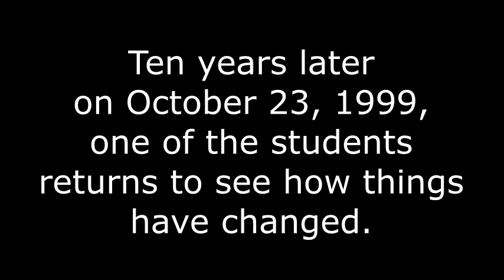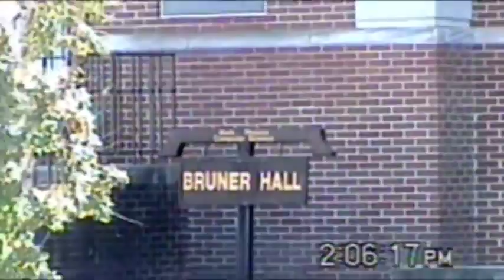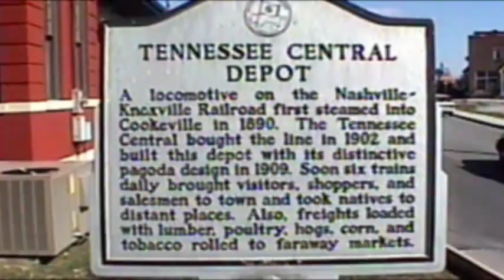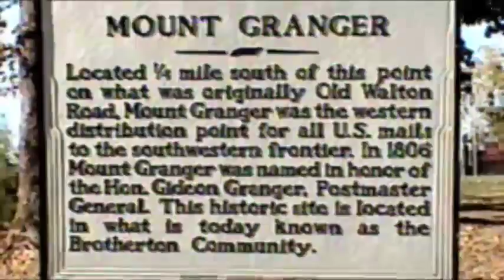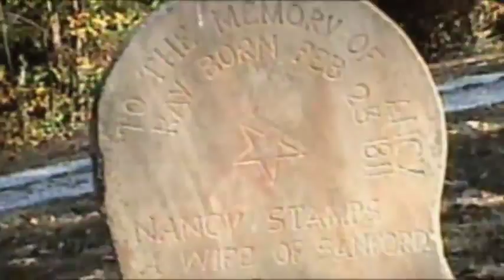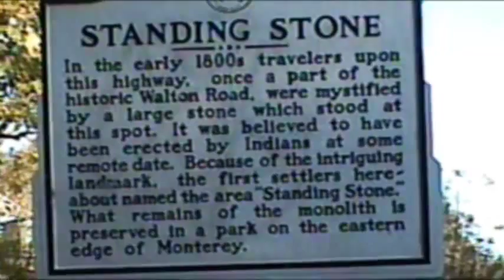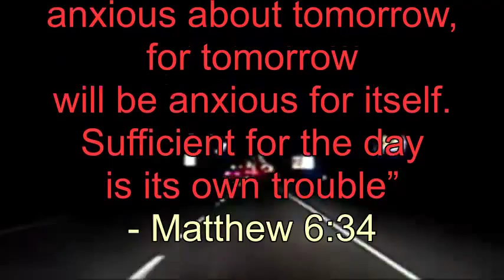The Buck Mountain Project 2015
This is the pseudo documentary video my brother-in-law and I shot on October 23, 1999. The idea was to attempt to shoot a documentary with my relatively new Sony 8mm video camera vaguely in the style of the Blair Witch Project, except without all the swearing and in full color. I made about every mistake possible while shooting the footage. The full frame standard definition camera had a wide screen mode that basically recorded black bars at the top and bottom of the screen. Of course I used that mode effectively dropping the resolution of the video way down. Then after finally assembling it, I used copyrighted music for the opening and closing songs (Elvis singing "Treat Me Nice" and "Love Me"). In 1999, there were no video streaming services I knew about, so only pictures from the video were ever shared online and the only way to watch the video was to watch it on my PC.

Jump to 2015 where video streaming and sophisticated video editing software are available. It became obvious it was time to turn the Buck Mountain Project into a YouTube video. I reused a song from a night drive over Buck Mountain a few years ago and just days before did a jam on an old Hammond Organ. There is only a few limited number of things you can do with low resolution video. I cropped out the black bars which has the advantage of getting rid of the noise at the bottom of the picture. The video is enhanced with two maps from this web page as well as some graphics.

What I did not do was collect any new video of the area. Since 1999, the rail road has been reopened due to exporting highly sought after sand from Monterey and my old dorm (Smith Quadrangle) has been demolished. Other things look very similar. So this YouTube video you are about to watch is indeed a travel back in time to 1999 where you get to visit some of the places I frequented in college as well as hear what I thought about things back then. If the YouTube people continue to keep all content available forever, this video will be a little piece of history.